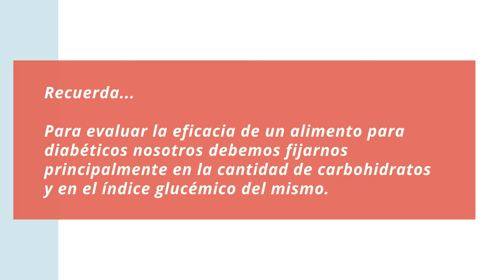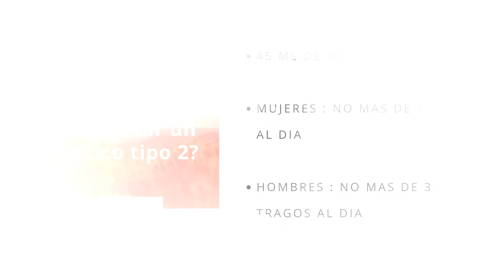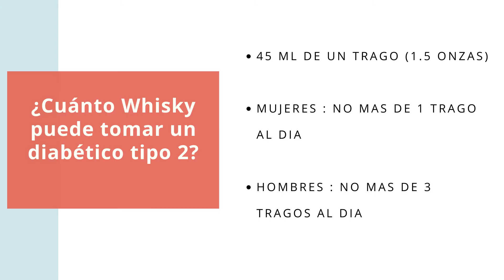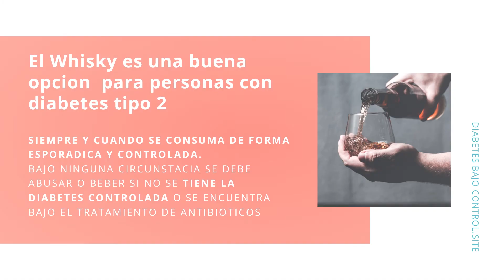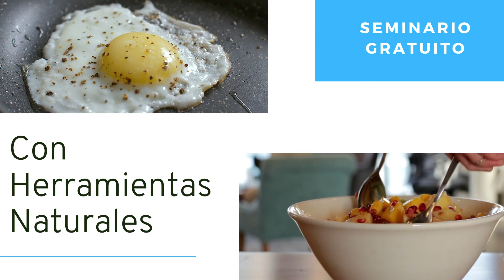¿Los DIABETICOS pueden TOMAR WHISKY? La mejor bebida alcohólica para la diabetes? 🤔